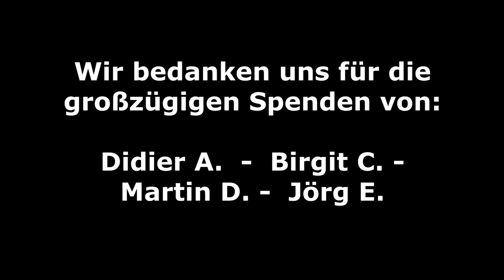Vlog 20, Andreas und Stefan Kirpal mit Beethoven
Heimspiel mit:
Andreas Kirpal, Klavier

Beethoven Sonate Es-Dur op. 12/3
0:00 Intro
1:25 Beethoven 1. Satz: Allegro con spirito
9:55 Beethoven 2. Satz: Adagio con molto espressione
16:20 Beethoven 3. Satz: Rondo

Unser Spendenkonto:
Andreas Kirpal
IBAN: DE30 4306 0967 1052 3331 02